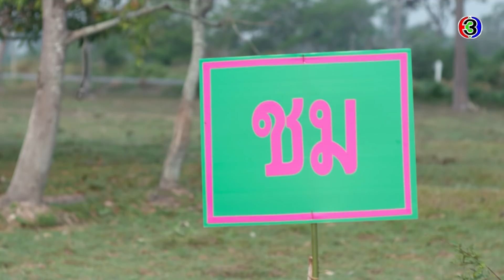FIN | เขียวตามหารักแท้มานานแล้ว ชมพู่เป็นรักแท้ของเขียว | มนต์รักหนองผักกะแยง EP.13 | Ch3Thailand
ดูย้อนหลัง มนต์รักหนองผักกะแยง กดลิงก์นี้ได้เลย อัปเดตตอนใหม่ทุกเที่ยงคืน
ดูสด มนต์รักหนองผักกะแยง​ ทุกวันศุกร์ เสาร์ อาทิตย์ เวลา 20.20 น. TV : ช่อง3 กด 33

 มนต์รักหนองผักกะแยง เรื่องราวของ เขียว (ณเดชน์ คูกิมิยะ) กลับบ้านเพื่อกู้ชีวิตจากในเมืองใหญ่ เขาต้องการขายที่ดินของยายเพื่อเงิน 30 ล้านบาท แต่มันไม่ง่ายอย่างนั้นเมื่อเขาได้พบกับ (โบว์ เมลดา สุศรี) คนเช่าที่ดินทำไร่ หากเขียวต้องการได้ที่ดินคืนจะต้องต่อสู้เพื่อสิ่งที่คิดว่าควรจะได้รับ เขาต้องทำงานผ่านความท้าทายในการทำไร่นี้เพื่อที่ดิน โดยมีเพื่อนและครอบครัวทุกคนพร้อมที่จะช่วยเหลือ โดยหารู้ไม่ว่าเขาก็ได้รับสิ่งที่มีค่ามากขึ้น

นำแสดงโดย : โบว์ เมลดา สุศรี, ณเดชน์ คูกิมิยะ, ยิ่งยง ยอดบัวงาม, หยอง ลูกหยี, สมจิตร จงจอหอ, สรวงสุดา ลาวัณย์ประเสริฐ

บทประพันธ์/บทโทรทัศน์ : ช.เรเชล
กำกับการแสดง : พงษ์พัฒน์ วชิรบรรจง
ควบคุมการผลิตโยด : บริษัท ดูเอ็นเตอร์เทนเมนท์ จำกัด / เอกนรี วชิรบรรจง

เพลงประกอบละคร : มาเด้อขวัญเอ้ย | ณเดชน์ คูกิมิยะ